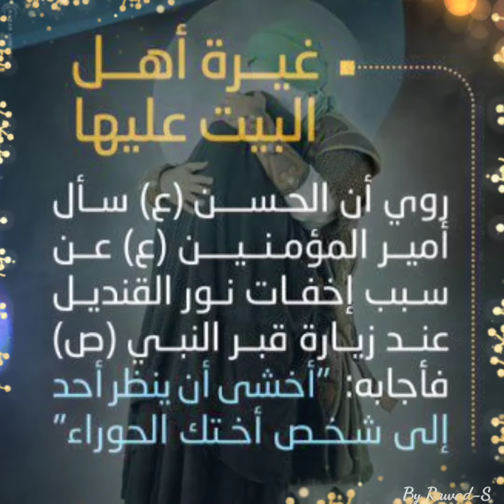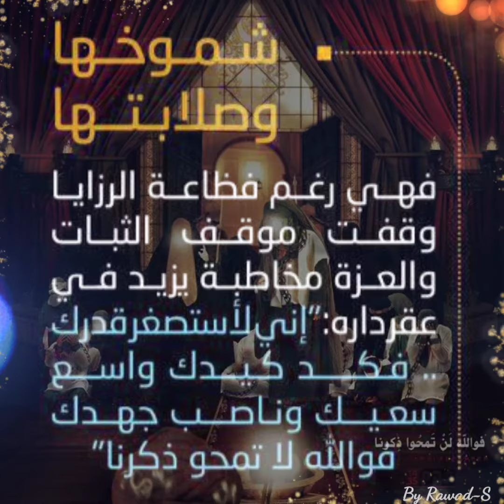السيدة زينب بنت علي بن أبي طالب عليهما السلام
السيدة زينب بنت علي عليها السلام

السيدة زينب بنت علي بن أبي طالب، أمّها فاطمة الزهراء عليها السلام. وبحسب بعض الروايات إنّ النبي (ص) سمّاها زينب، وذكر أنها كانت تعلّم النساء تفسير القرآن وذلك في فترة خلافة أمير المؤمنين (ع) في الكوفة. شاركت أخاها الحسين عليه السلام  واقعة الطف، وكان لها دور بارز في أحداثها، وقد سيقت هي وسائر الأرامل والأيتام بعد العاشر من المحرم سبايا إلى الكوفة حيث ألقت خطبتها الشهيرة هناك، ومن ثم سيقت إلى الشام، فألقت خطبة أخرى في الشام أيضاً، وبحسب المحللين كان لخطبتها دورٌ كبير في بقاء الثّورة الحسينيّة وتحقّق أهدافها وفضح السلطة الأموية. وقد لُقّبت بأم المصائب لما رأت من مصائب في حياتها.
سيرتها الذاتية :
هي زينب بنت أمير المؤمنين علي بن أبي طالب عليهالسلام، أمّها السيدة فاطمة الزهراء عليهاالسلام.
وفي معنى كلمة زينب أقوال، أهمها: اسم شجر حَسَنُ المَنْظَر، طَيِّبُ الرائحة. وقد ورد أيضا أن أصلها زين أب.
ورد في بعض المصادر المعاصرة أنه لمّا ولدت جاءت بها أمّها الزهراء عليها السلام  إلى أمير المؤمنين عليهالسلام، وقالت له: سمّ هذه المولودة، فقال ما كنت لأسبق رسول الله صلى الله عليه وآله وسلم  وكان في سفر له، ولمّا جاء النبي صلى الله عليه وآله وسلم  سأله أمير المؤمنين ان یسمّیها، فقال: ما كنت لأسبق ربّي تعالى، فهبط جبرائيل يقرأ على النبي السلام من الله الجليل، وقال له: سمّ هذه المولودة (زينب)؛ فقد اختار الله لها هذا الاسم.
ألقابها
لقّبت السيدة زينب عليها السلام  بعدّة ألقاب تكشف عن عظيم شخصيتها، منها: عقيلة بني هاشم، والعالمة غير المعلَّمة، والعارفة، والموثّقة، والفاضلة، والكاملة، وعابدة آل علي، والمعصومة الصغرى، وأمينة اللّه، ونائبة الزهراء، ونائبة الحسين، وعقيلة النساء، وشريكة الشهداء، والبليغة، والفصيحة، وشريكة الحسين وأم المصائب.
وتكنّى بأم كلثوم.

ولادتها ووفاتها

ولدت السيدة زينب عليها السلام  في المدينة المنورة في 5 جمادى الأولى، سنة 5 أو 6 من الهجرة النبوية.
وتوفيت (ع) يوم الأحد 15 رجب سنة 62 هـ، وفي خبر آخر يوم 14 رجب.

زوجها وأولادها

لمّا بَلَغت السيدة زينب الكبرى عليها السلام  مَبلَغ النساء، خطَبَها ـ فيمَن خطَبَها ـ ابنُ عمّها عبد الله بن جعفر بن أبي طالب. وكان الإمام أمير المؤمنين عليه السلام  يَرغَبُ أن يزوّج بناته من أبناء عُمومتهنّ أولاد عقيل وأولاد جعفر، ولعلّ السبب في ذلك هو كلام رسول الله صلى الله عليه وآله وسلم  ـ حينَ نظر إلى أولاد الإمام علي عليه السلام  وأولاد جعفر بن أبي طالب ـ فقال: «بَناتُنا لبَنينا، وبَنونا لبَناتنا». وحصلت الموافقة على الزواج.
وأنجبت زينب عليها السلام  علياً، وعوناً، وعباساً، ومحمداً، وبنتاً اسمها أمّ كلثوم.

صبرها واستقامتها

كانت عليها السلام  المثال الأوحد في الصبر والاستقامة، قابلت ما عانته من الكوارث المذهلة والخطوب السود بصبر يذهل كل كائن حي، حتى أنها حينما وقفت على جسد أخيها الحسين عليه السلام  في تلك الظروف العصيبة والمواقف المؤلمة بسطت يديها تحت بدنه المقدس، ورفعته نحو السماء، وقالت: «إلهي تقبَّل منَّا هذا القربان». وصمدت السيدة زينب (ع) أمام تلك العاصفة الهوجاء والمصيبة الكبرى رغم مظلوميتها وغربتها فكانت حقاً «الراضية بالقدر والقضاء».
وكان لها الدور البارز في نجاة الإمام السجّاد عليه السلام  وتخليصه من الموت المحدق به في أكثر من مرّة، منها: لمّا هجم عسكر الكوفة على الإمام زين العابدين (ع)، وكان مريضاً قد أنهكته العلة، فأراد شمر بن ذي الجوشن قتله، إلاّ أنّ العقيلة سارعت نحوه، فتعلّقت به، وقالت: لا يقتل حتى اُقتل دونه.
وحينما ردّ الإمام السجّاد عليه السلام  على ابن زياد في مجلسه استشاط غضباً، وقال: «ولك جرأة على جوابي وفيك بقية للرد عليّ؟! اذهبوا به، فاضربوا عنقه».
فتعلقت به زينب عليهاالسلام ، وقالت: «يا بن زياد! حسبك من دمائنا». واعتنقته، وقالت: «والله لا أفارقه، فإن قتلته فاقتلني معه».